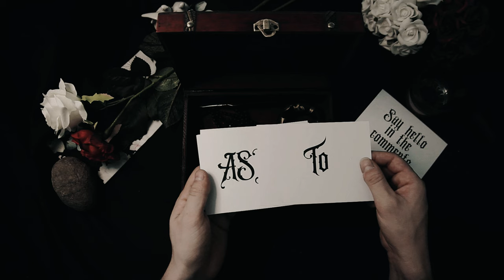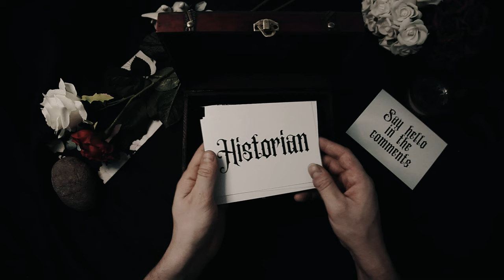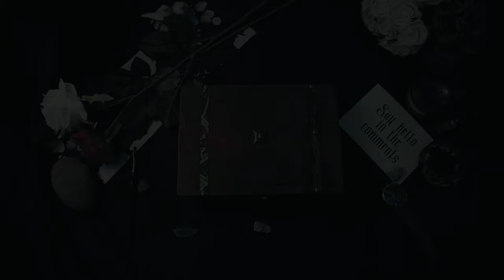Rome's Biggest Defeat? | Battle of Teutoburg Forest | ASMR History Learning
⚔️🌲 Journey into the heart of ancient Germania and witness the pivotal Battle of Teutoburg Forest, a monumental clash between Roman legions and Germanic tribes that forever altered the course of history. Join me as we explore the dramatic events, strategic maneuvers, and enduring legacies of this legendary battle.

🏛️ Discover the background of the Battle of Teutoburg Forest, which unfolded in 9 CE during the reign of Emperor Augustus. Learn about Rome's efforts to subdue the Germanic tribes of Magna Germania and extend its imperial reach beyond the Rhine River.

⚔️ Delve into the cunning tactics and fierce resistance of the Germanic tribes, led by the chieftain Arminius (also known as Hermann), as they ambushed and overwhelmed three Roman legions under the command of Publius Quinctilius Varus. Explore the rugged terrain of the Teutoburg Forest, which provided the perfect backdrop for the Germanic ambush and the downfall of Roman might.

🌲 Experience the chaos and carnage of the Battle of Teutoburg Forest as we unravel the fierce combat, desperate struggles, and ultimate defeat of the Roman forces. Witness the strategic brilliance of Arminius and the determination of the Germanic warriors as they fought to defend their homeland against foreign invaders.

🌟 Join me, your ASMR Historian, on a captivating journey through the ancient forests and battlefields of Germania, where the whispers of history and the echoes of heroic deeds evoke a sense of awe and reverence. 🌳⚔️